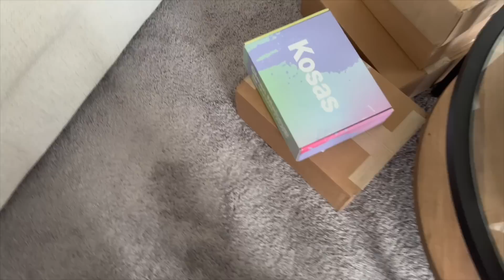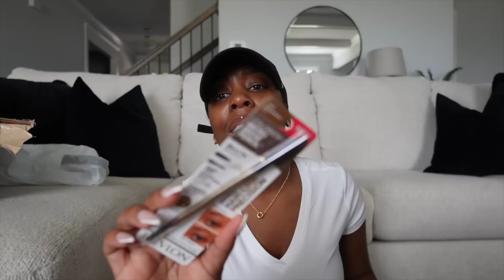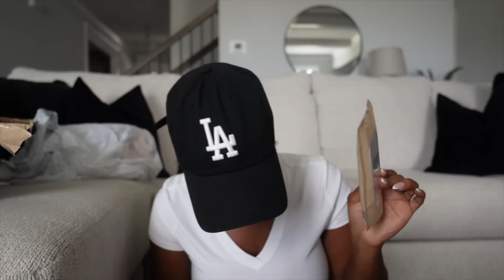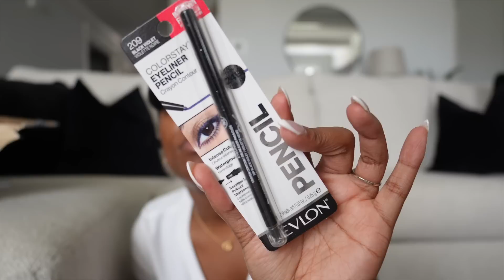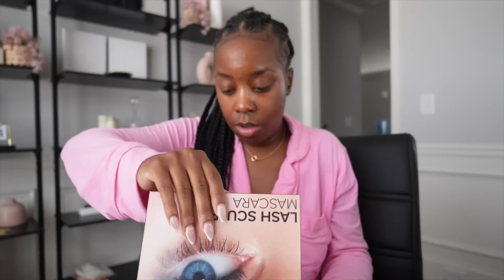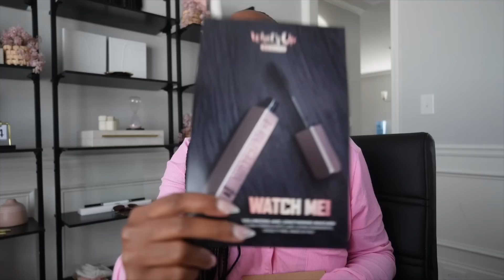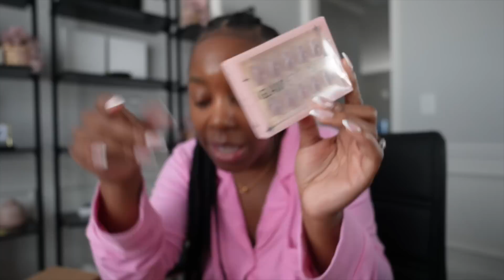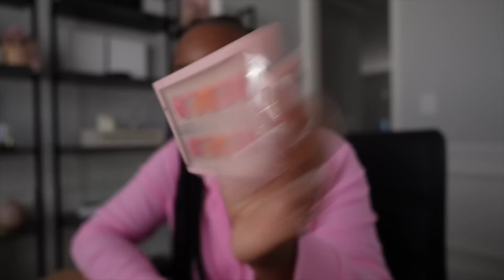VLOG | bathroom decor, lots of unboxings, night routines, cucumber snack, & more! | Andrea Renee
LA Hat
White V-Neck
Gold Necklace
My Couch

⇢ *gifted/pr haul*
Kosas Sponge
Kosas Glow I.V. Skin Enhancer
Kosas Brow Pop
Kosas Foundation
Kosas Setting Powder
Kosas Brow Gel
Kosas Concealer
Revlon Liquid Micro Liners
Revlon Lip Gloss
Touchland Hand Sanitizers
Fenty Skin Cherry Dub Face Scrub
Fenty Skin Cherry Dub Body Scrub
Colourpop Instant Crush Cream Blushes
Dr. Brandt Eye Gel
Anastasia Beverly Hills Lash Sculpt Mascara
Laura Mercier Rose Glow Liquid Highlighters
SkinFix AHA Cleanser
SkinFix Acne Gel
Lake & Skye 11:11

⇢ *things I bought and opened*
Melissa x Telfar Bag
MAC x Alissa Ashley Lip Combo Set

⇢ *misc*
Small Round Mirrors
Black Tank Bodysuit
Colorado Oversized Sweatshirt

⇢ *skincare*
Super Healthy Skin Hot Oil Double Cleansing Balm
The Nue Co. Face Wash
Tata Harper Clarifying Cleanser
Dose of Colors Cleansing Sponge
Ole Henrisksen Dark Spot Toner
Hero Lightening Dark Spot Serum
Naturium Overnight Cream

✿ COMPLEXTION SHADE GUIDE ✿

*LIQUID FOUNDATIONS:*
Pat McGrath - 26
NARS - Macao
Sephora BSE - 50N
Make Up For Ever - 4N62

*POWDER FOUNDATIONS:*
Fenty Beauty - 410
MAC - NW45
MAC MSF - Dark Deepest
Sephora BSE - 44N

*UNDER-EYE CONCEALERS:*
elf 16hr Camo - Deep Chestnut
Mented Cosmetics - CEO
Pat McGrath - 23
Lancome - 460
NARS - Amande

✿  FILMING EQUIPMENT  ✿
SONY ZV-1
Wide Lens added to ZV-1
SONY ZV-e10
Wide Lens added to Sony ZV-e10
Canon Powershot v10